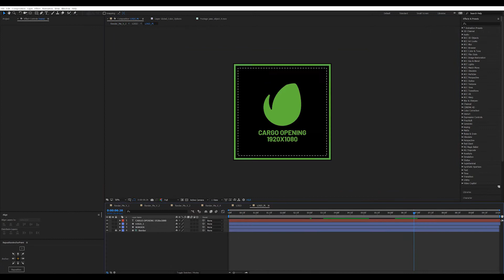After Effects Template: Cargo Opening/ Transportation/ Container Shipping/ Truck transportation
Cargo Opening/ Transportation/ Container Shipping/ Truck transportation/ Сourier/ Fast Delivery/ APP